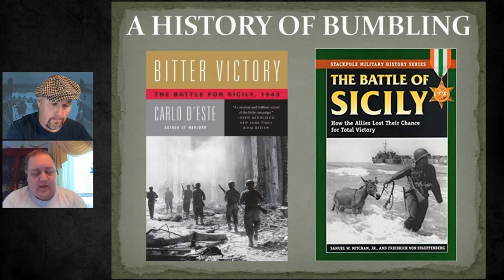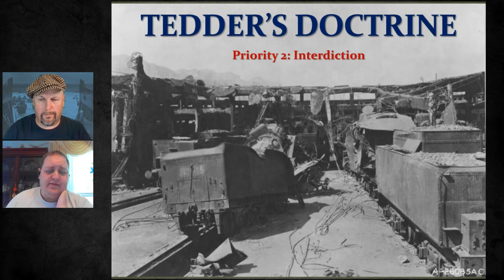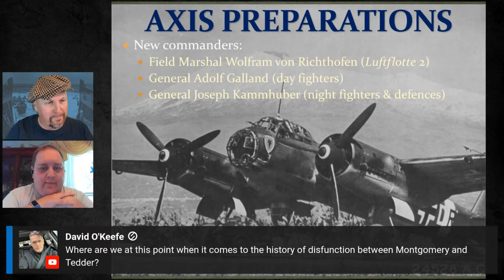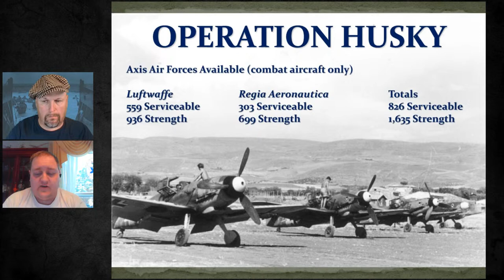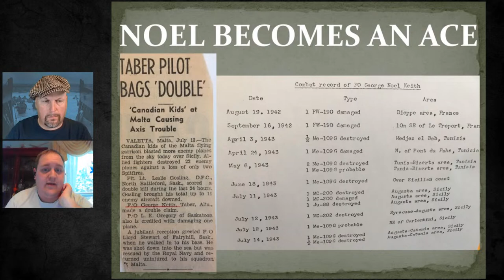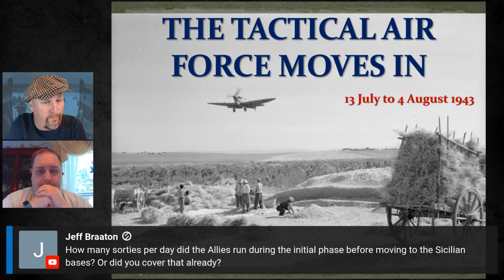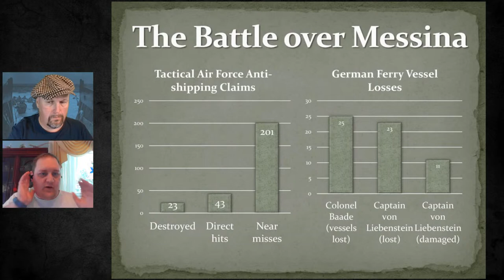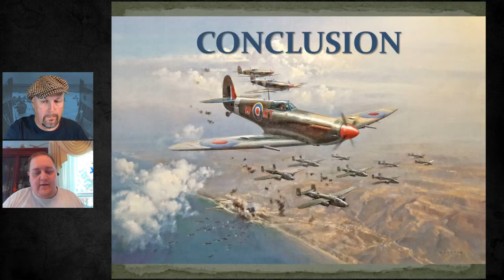Eagles over Husky: The Allied Air Forces in the Sicilian Campaign, 14 May to 17 August 1943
In the summer of 1943, the United Nations began Operation HUSKY, the invasion of Sicily. The Eagles over HUSKY – the airmen of the Allied air forces – played a crucial role in the assault. The Luftwaffe and Regia Aeronautica provided a significant part of the Axis force meant to defend the island and throw the Allies back into the sea. The Allied air forces foiled this effort and inflicted losses on a German Air Force badly needed on other fronts. Raids on mainland Italian railway transport crippled Axis resupply efforts. The same strikes brought pressure on the Italian state to denounce Fascism and join the Allied side. Army commanders relied heavily on tactical air power to destroy Axis forces in Sicily. The result was a strategic victory which forced Nazi Germany to stand alone in defense of southern Europe.

Alexander Fitzgerald-Black holds a Master of Arts in Military History from the University of New Brunswick and a Master of Arts in Public History from the University of Western Ontario. His research interests include air power in the Second World War, with a particular focus on the Mediterranean, and Canadian military history. His first book, Eagles over Husky: The Allied Air Forces and the Sicilian Campaign, 14 May to 17 August 1943, was published in early 2018.

We highly recommend the We Why fight series of podcasts for more on Operation Husky

Alex's previous appearance on WW2TV